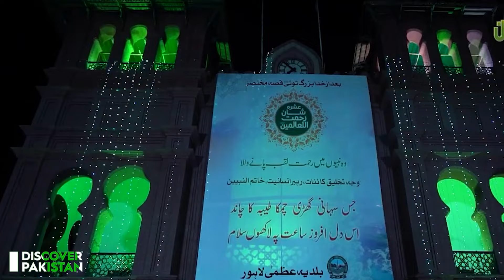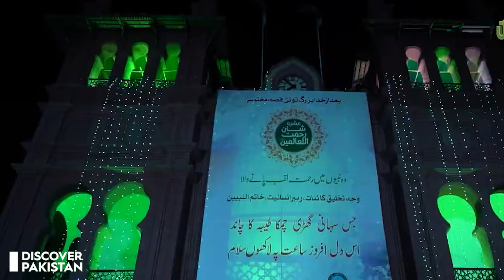Eid Milad Un Nabi 2024 | Pakistan is Decorate with Electric Lamps | Rabi ul Awal 2024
Eid Milad un-Nabi, is an Islamic holiday commemorating the birth of the Prophet Muhammad (PBUH). Celebrated on the 12th day of Rabi' al-Awwal, the third month of the Islamic lunar calendar, it holds special significance for Muslims around the world. On this day, people participate in processions, offer prayers, and recite verses from the Quran and poems praising the Prophet’s life and teachings. Houses, mosques, and streets are often decorated with lights